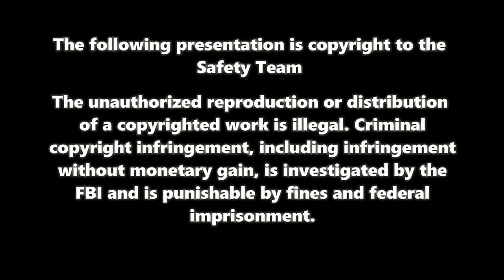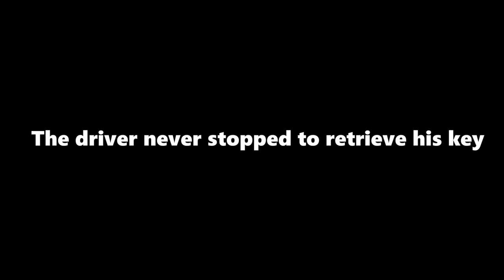Swiftrans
You never ever leave the keys to your truck in the lock on your door. This Alberta Canada driver had a passenger from another truck point this out to him but he did not speak english. This passenger even used sign language and the driver still did not understand what she was trying to tell him even after she pointed it out. Can't really say much for this driver.